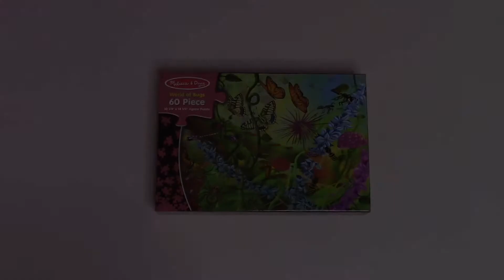ASMR: Puzzle Time (No talking, tapping)